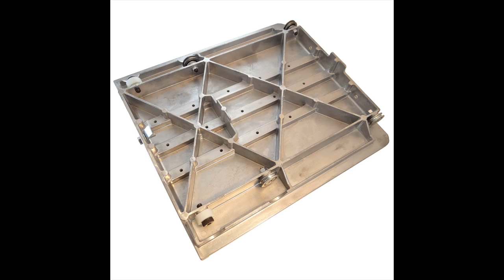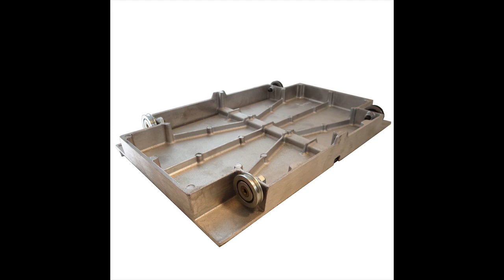Carriage Tray for Husqvarna, Target, & Felker Tile Saws